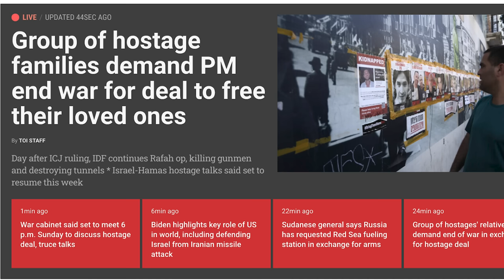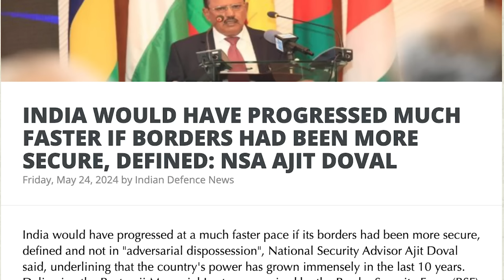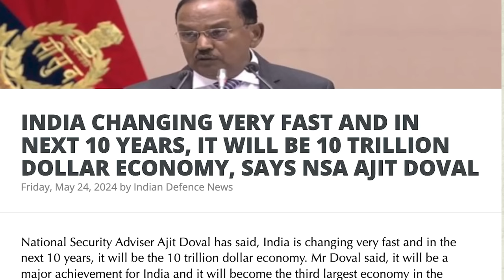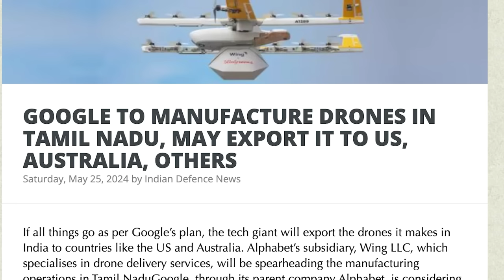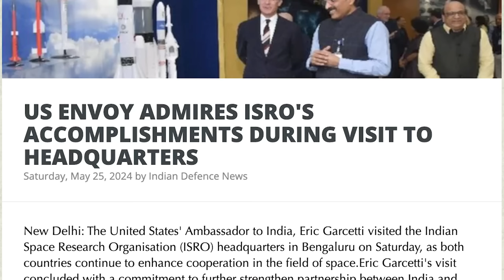NEW INDIA: Says NSA | இந்தியாவின் உலக நண்பர்கள் |உலகை ஆளும் புதிய இந்தியா| Israel-India |TAMIL | SKA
In this latest Dream with SK video, we will be discussing:
Day after ICJ ruling, IDF continues Rafah op, killing gunmen and destroying tunnels

ICJ orders Israel to halt Rafah operations that risk destruction of civilian population

Four ICJ judges argue court order does not require IDF to stop all Rafah operations

Four of the 15 judges argue ruling does not require that Israel halt entire Rafah campaign if it ensures it’s complying with the Genocide Convention; South African judge disagrees

After ICJ ruling, Israel says it ‘has not and will not’ destroy Rafah’s civilian population

Hamas planned terror attacks on Israeli embassy, US military base in Germany

UK warns ICJ ruling will incentivize Hamas to keep hostages, hold out in Gaza

IDF jets strike Hezbollah buildings in southern Lebanon towns

Two Hezbollah fighters said killed in alleged Israeli drone strike in Syria

Biden administration said to weigh US-led Gaza peacekeeping force after war ends

Reported plan would see US official located outside the Strip advising peacekeeping force possibly hailing from Egypt, Morocco, and United Arab Emirates

The Biden administration could endorse the formation of a Palestinian or Arab peacekeeping force in postwar Gaza, with a US official serving as its top civilian adviser

‘No reason to recognize’ Palestinian state yet, say leaders of Germany and Portugal

INDIA WOULD HAVE PROGRESSED MUCH FASTER IF BORDERS HAD BEEN MORE SECURE, DEFINED: NSA AJIT DOVAL

India would have progressed at a much faster pace if its borders had been more secure, defined and not in "adversarial dispossession", National Security Advisor Ajit Doval said, underlining that the country's power has grown immensely in the last 10 years. Delivering the Rustamji Memorial Lecture organised by the Border Security Force (BSF) on its 21st investiture ceremony, Doval said India's economic progress would have been much faster if "we had more secure borders".

"In the foreseeable future, I don't think our borders are going to be as secure as we will require for our fast economic growth. So, the responsibility on border guarding forces has become very, very heavy. They have got to remain on alert 24X7 in perpetuity. They have got to see that our national interests and country are protected," he said.

Borders are important because that is the limit which "defines our sovereignty", he said.

"Jameen par jo kabja hai wo apna hai, baki to sab adalat aur kachehri ka kaam hai, usse farak nahi padta (The land which is in our possession is ours, the rest is the matter of courts and that is immaterial)," Doval said.

The government has paid very, very high attention to border security during the last 10 years, a period in which "our comprehensive national power has grown immensely", Doval said on Friday.

The national security advisor said India is changing very fast and, in the next 10 years, "we will be a USD 10 trillion economy and the third largest economy" that he called a "major achievement".

He said India will have one of the largest workforces and be a hub of high-technology artificial intelligence, semiconductors, quantum computing and various other areas of defence and security manufacturing.

The country, which was an importer of arms, exported USD 2.5 billion worth of arms until March 31, emerging as a big exporter because of the government's policy of self-reliance and Atmanirbhar Bharat, Doval said.

In this changing India, prosperity guarantees security to some extent and increases vulnerability in much larger areas, he said.

"All these are ingredients of national power or what the Chinese call comprehensive national power. Your economy, your geographical expanse, your geo-strategic positioning, defence forces, technological achievements, and India's comprehensive national power will be very high," he said.